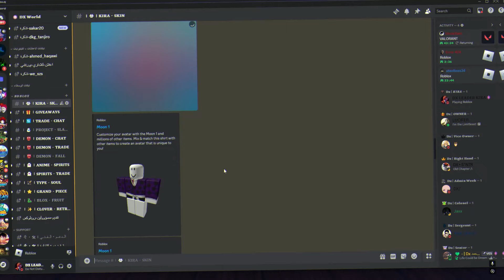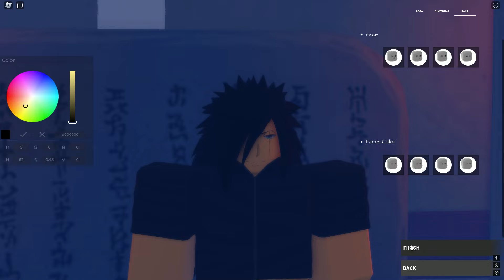البدايـة في أفضـل لعبة لأنـمي ناروتو The Time of Ninja Naruto Roblox Game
الحلقة الاولى من لعبة الانمي ناروتو
الماب فيه كثير ميزات و قدرات ممكن نستخدمها و نجيبها
في عالم الشينوبي

بداية الماب وكيف تلفل وتعمل المهام الاساسيه
اكتبولي رايكم في التعليقات :
نكمل في الماب ؟؟

سيرفر الديسكورد

ஜ▲ஜ ஜ▲ஜ
قناتي الثانيه
ஜ▲ஜ ஜ▲ஜ
حسابي على الانستجرام
ஜ▲ஜ ஜ▲ஜ
حسابي على التيك توك
ஜ▲ஜ ஜ▲ஜ
رابط الماب
ஜ▲ஜ ஜ▲ஜ
● برنامج ( Adope Premiere 2023 )  لمونتاج الفيديو
ஜ▲ஜ ஜ▲ஜ
ஜ▲ஜ ஜ▲ஜ